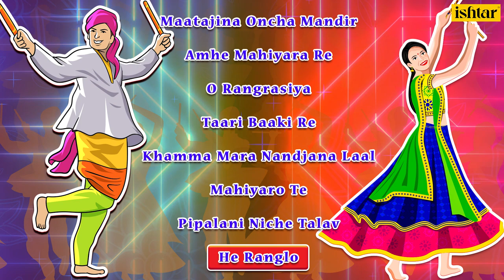Poonam Ni Pyari Pyari Raat Non Stop Raas Garba | Maatajina Oncha Mandir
Enjoy the Garba Song.

00:00:13 Maatajina Oncha Mandir
00:04:42 Amhe Mahiyara Re
00:10:24 O Rangrasiya
00:13:55 Taari Baaki Re
00:17:15 Khamma Mara Nandjana Laal
00:20:18 Mahiyaro Te
00:24:55 Pipalani Niche Talav
00:28:42 He Ranglo

Also You Can:
'LIKE' us on Facebook: